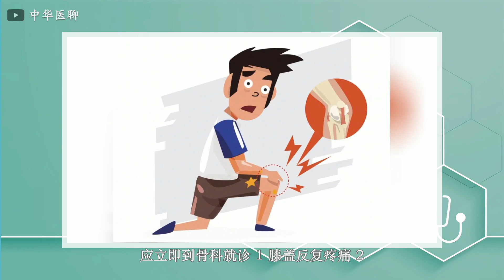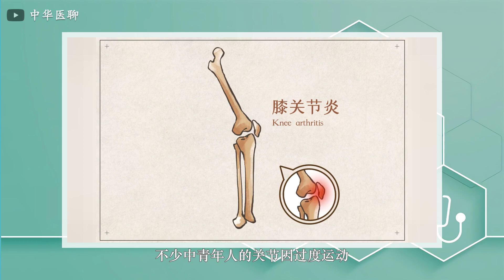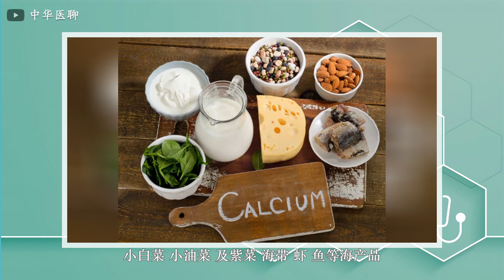有这样异常情况，是膝关节发出的炎重警告，需要高度关注及时治疗，不然可能会有严重后果！